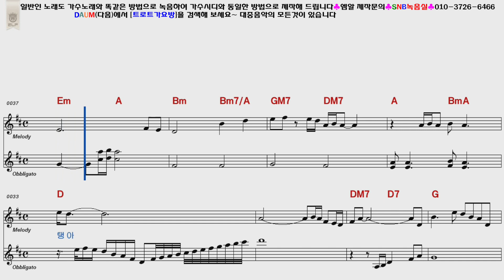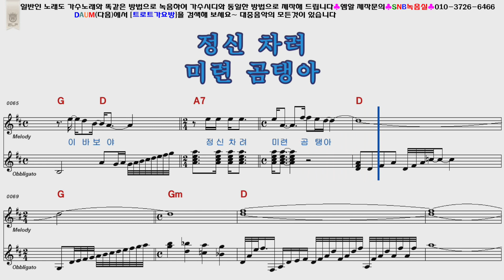나훈아 끈(미련곰탱이)